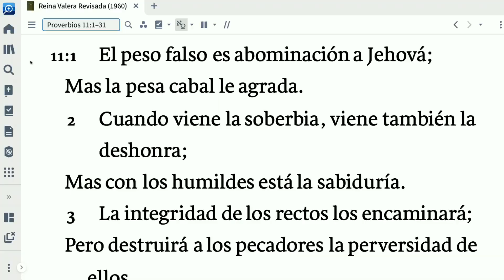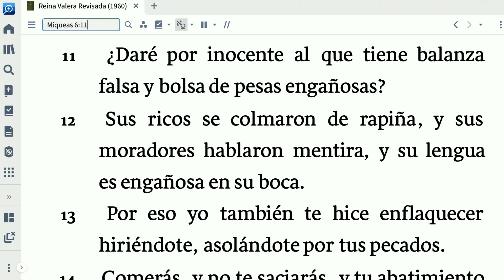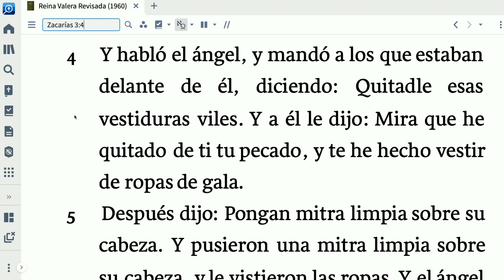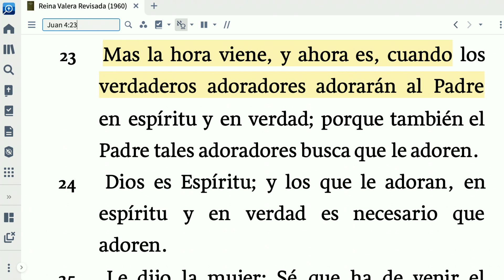HECTOR MARTINEZ MIÉRCOLES 19 DE ABRIL 2023